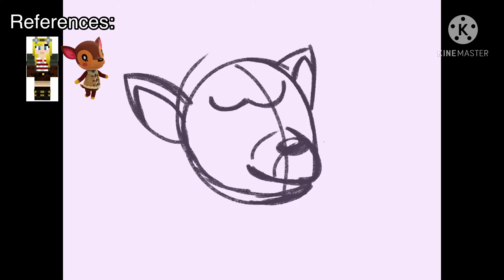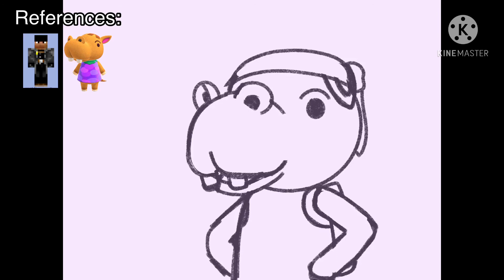Hermits as Animal Crossing characters | EP. 2 | False and Hypno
Hey everyone!

I hope you like the results, I definitely do. Here are some tips for if you want to do this as well:
-Use references.
-Take your time, don't rush. (My drawings take 50 to 60 minutes.)
-Every drawing goes through an ugly phase, so don't worry if it's ugly in the beginning.

Sub to False and Hypno!

Bye bye! Have a good time!